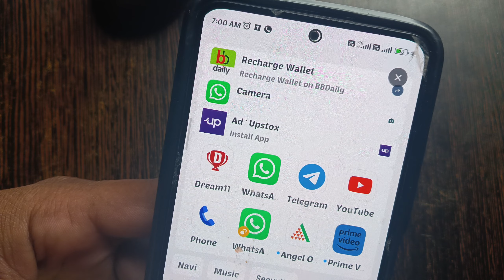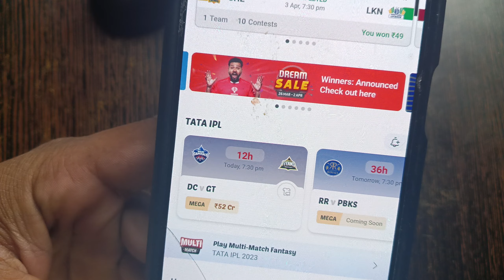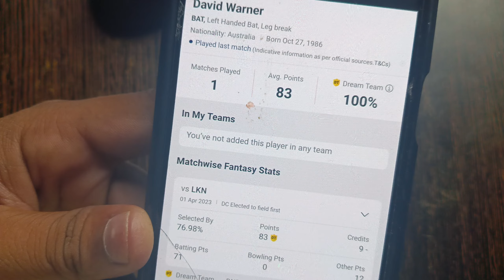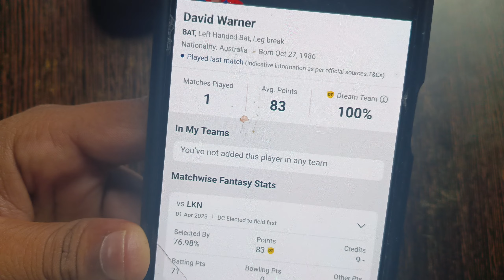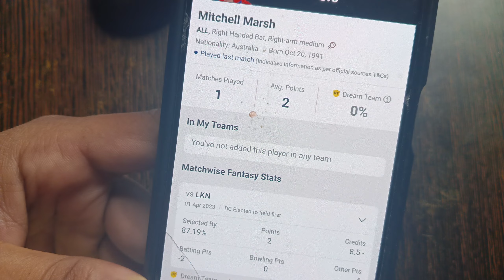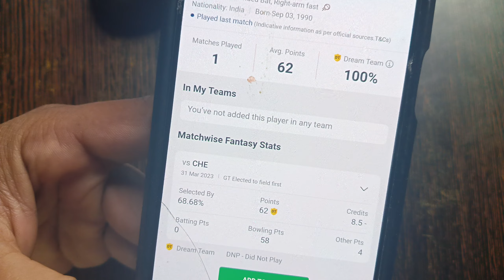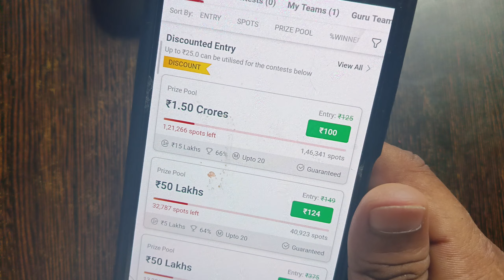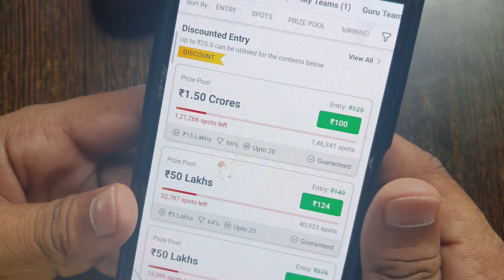DC vs GT Today Match Prediction | dc vs gt dream11 prediction today match | gt vs dc match team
video contains..

DC vs GT 7th T20 IPL Match Dream11,
DC vs GT , GT vs DC,
today T20 match dream11 team,
DC vs GT dream11 today,
DC vs GT dream11 2023,
Delhi Capitals vs Gujarat Titans,
Delhi Capitals vs Gujarat Titans Match, T20, IPL
DC vs GT, GT vs DC 2023,
today Match Dream11 ,
DC vs GT dream11 T20 IPL
DC vs GT dream11 Prediction
dream11 dc vs gt
DC vs GT dream11 today match
DC vs GT dream11
dream11 dc vs gt t20 ipl 2023
DC vs GT dream11 7th T20 IPL Match
DC vs GT d11 Team
DC vs GT dream11 7th T20 IPL 2023
DC vs GT dream11 T20
DC vs GT dream11 Team
DC vs GT dream11 team today
DC vs GT 2023 d11

tags for referance :- dream11 team today,today t20 match dream11 team,today match dream11,anurag dwivedi,fantasy cricket guru,cric11forecast,crickotologic dc vs gt dream11 team,dc vs gt dream11,dc vs gt dream11 prediction,dc vs gt dream11 today,dc vs gt 7th t20 ipl match dream11,dc vs gt dream11 2023,dc vs gt rajesh kumar maurya
the gyanpur